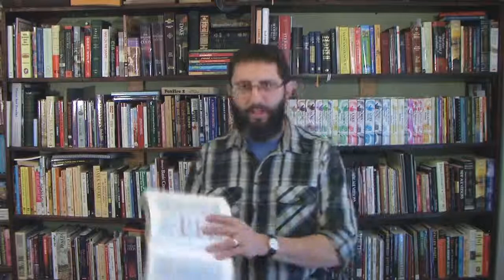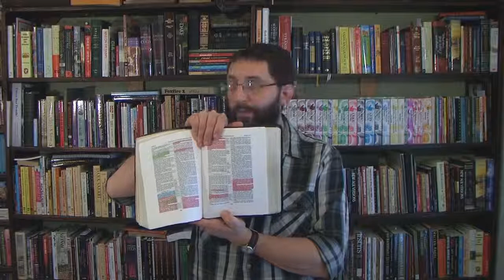What About Interracial Marriage Part 2